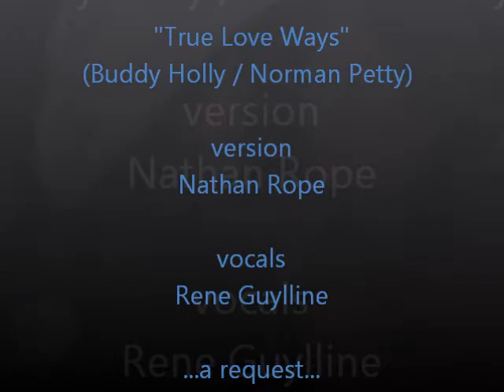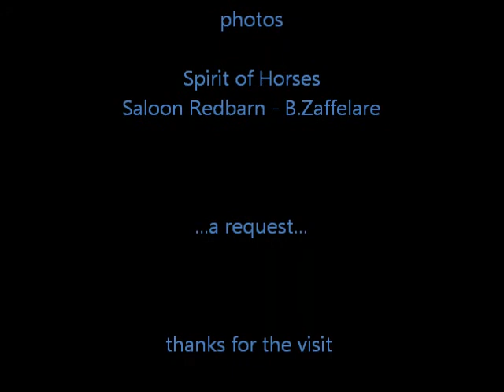True Love Ways by Rene Guylline, a request...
"True Love Ways" (Buddy Holly / Norman Petty) - new version by Nathan Rope - vocals by Rene Guylline - instrumental track:
Karaoke version - photos: Spirit of Horses, Saloon Redbarn - B.Zaffelare - ...a request...

thanks for the visit ng